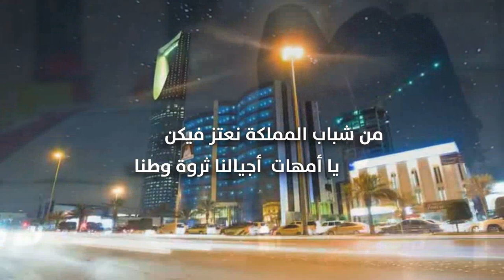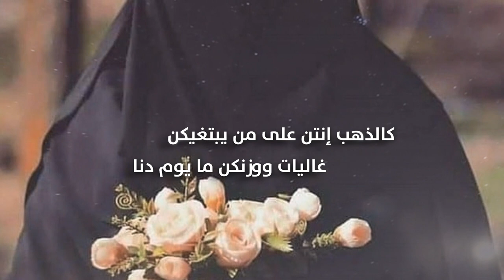بنات ابلادنا | كلمات محمد جزاع الاسلمي | أداء جازي الاسلمي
Follow us on | تابعنا على
رابط مباشر الى الواتس آب ►
يا بنات بلادنا منا إليكن
الرسالة نبعثه ونقول  حنا

من شباب المملكة نعتز فيكن
يا أمهات  أجيالنا ثروة وطنا

والله إنا لا ضعفنا نعتزيكن
ونتفاخر بسمكن لا من زملنا

إحذرن من كل ناعق يبتليكن
للدعاوي روسكن لا لا يلنا

(كوني حرة) والهدف واضح يبيكن
سلعةٍ للغرب تُدعس في زمنا

كالذهب إنتن على من يبتغيكن
غاليات ووزنكن ما يوم دنا

قالها نايف عسى الله يهديكن
هم يبون إفسادكن والنيل منا

ذا وطنكن دينك أغلى عليكن
من كنوز الأرض يا مصدر أملنا

وطاعة الله إلزمنه يرتضيكن
اعبدنه واطلبنه واسجدنا

واهلكن ايه اهلكن حصن يحميكن
بعد ربي مانقول القول ضنا

وخاون اللي به تُقى منكن وبيكن
من بها خيرٍ تعين ولا تمنا

واجعلنه قدوةٍ باللي يعنيكن
صالحة والصالحة منكن تهنا
كلمات الشاعر /  محمد جزاع الاسلمي
تويتر ‫⁦‪@mhdalgeza1‬‬
اداء المنشد / جازي الاسلمي
‫‪تويتر ‬⁦‪@alaslmei_